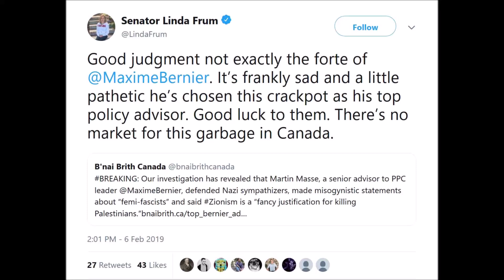Maxime Bernier Policies GARBAGE Says @LindaFrum (Senator)